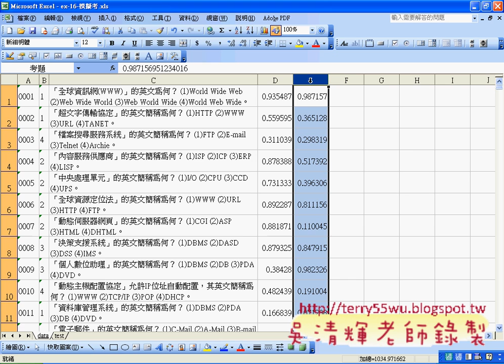05_定義抽題與考題範圍與最大者(EXCEL函數與VBA 吳老師